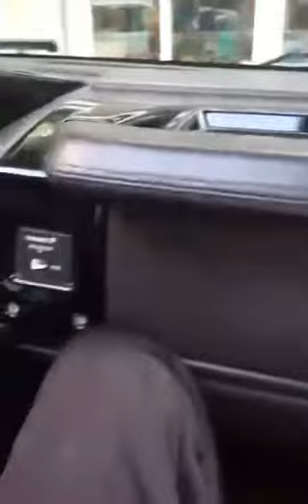Returning from Chrissy Funeral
Delapenha Funeral Home